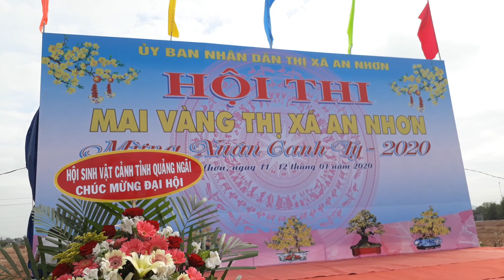Xem ban giám khảo chấm thi hội thi mai vàng thị xã An Nhơn, Bình Định 2020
Xem ban giám khảo chấm thi hội mai vàng bonsai thị xã An Nhơn tỉnh Bình Định 2020